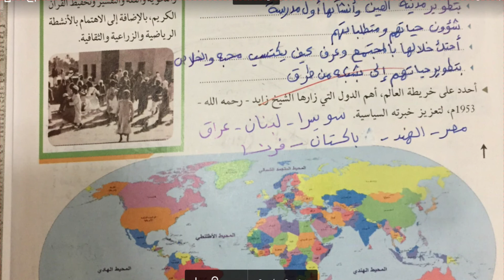حل درس ( الفكر الاتحادي عند الشيخ زايد ) اجتماعيات صف عاشر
حل درس ( الفكر الاتحادي عند الشيخ زايد والعوامل التي شكلت شخصيته القيادية ) اجتماعيات  صف عاشر
الفصل الاول